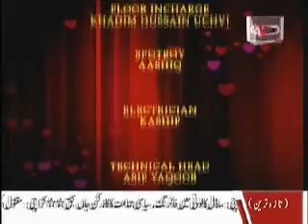Love Indicator of 29 08 2012 Part 03